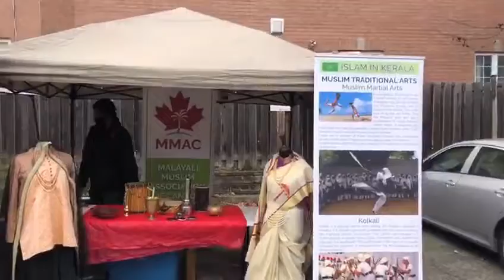Multi Cultural Celebration - CRC Markham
Markham is a known for its diversity and multiculturalism. It’s the most diversify city of CANADA. Today CRC Markham organized multicultural show where families participated while maintaining the COVID19 precautions and respecting social distancing.

Ummer Veedu is showing his Tabla skills at the festival.